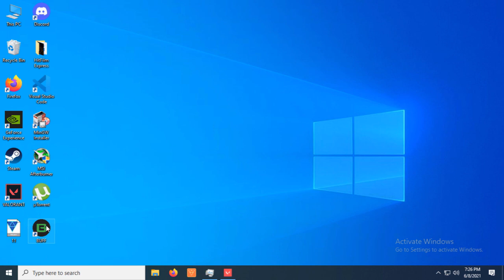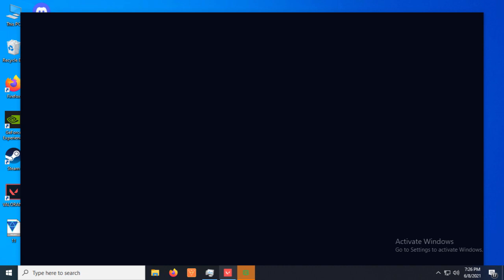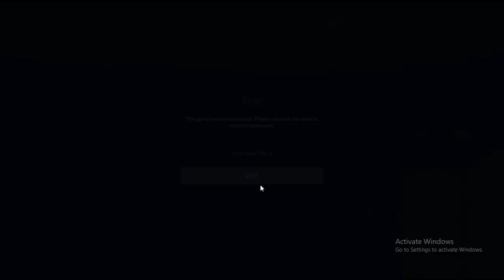Earn Money By Playing Valorant || Get Free Skins In Valorant || Buff Coins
In this Video - we are going to show you how to earn money by playing valorant by the help of app buff

pc specs - i3 3220
gpu - gtx 750 ti OC
ram - 8gb ddr 3
ssd - seagate baracuda

Jaat Techs